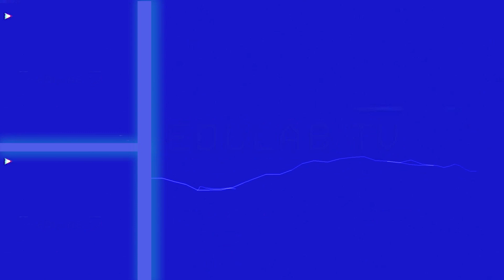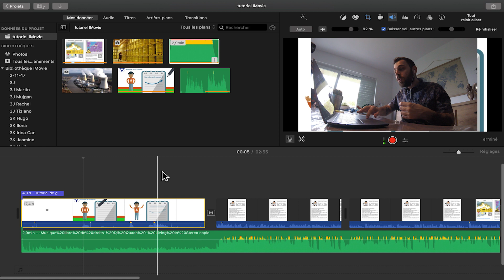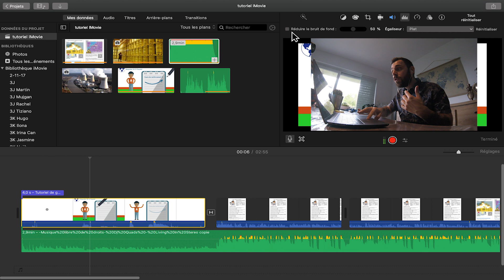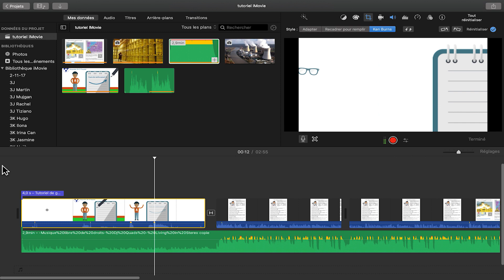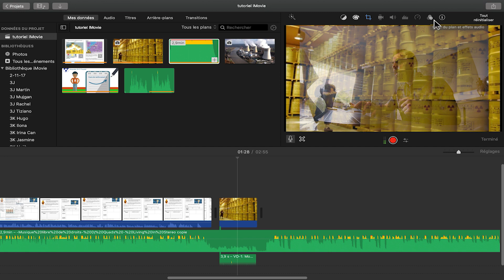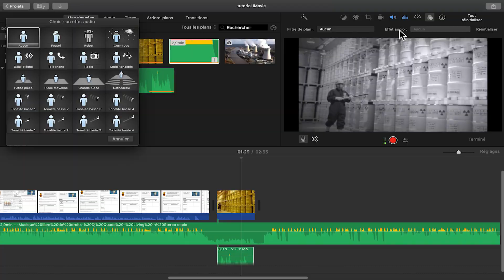Tutoriel 17 : Imovie (épisode 3)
Imovie épisode 3 : le petit plus avec les fonctionnalités avancées !

Cette application gratuite de chez Apple, vous permettant de réaliser rapidement et facilement des montages de vidéos.

Intuitif et efficace, il séduira les novices pour sa prise en mains facile, et pour son panel de fonctionnalités, répondant totalement à des besoins pédagogiques de base.

Permettant également de stimuler une certaine part de créativité chez l'utilisateur, Imovie sera la meilleur alternative pour débuter le montage si vous utilisez un ordinateur Mac.

Envie de nous soutenir ? Prenez une minute pour compléter une fiche FSE nous permettant d'être subsidiés !